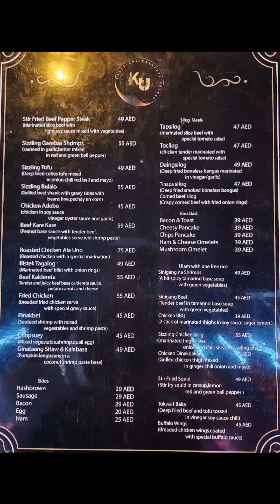Bagong Pinoy Restobar Sa Dubai!